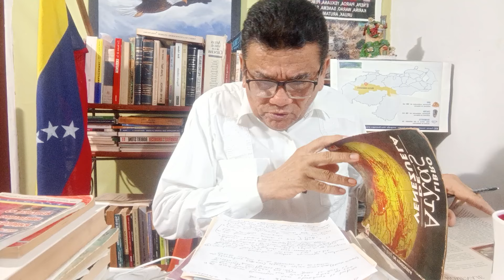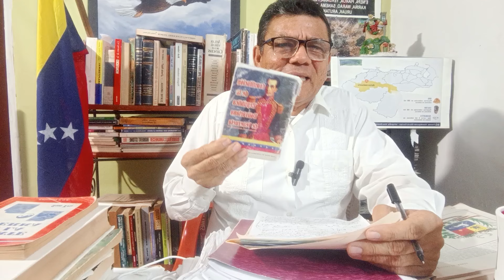Estamos frente a un Vacío Constitucional Auto Golpe! El verdadero guerrero no abandona la batalla 🇻🇪